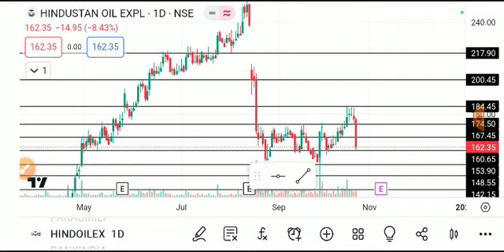hindustan oil exploration share latest news,hindoo exp share analysis,hindoo share target